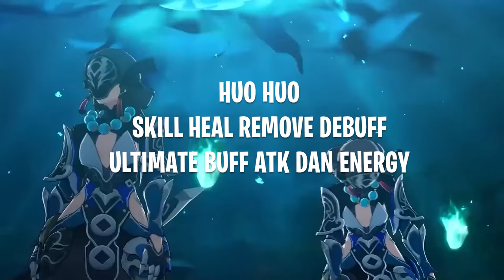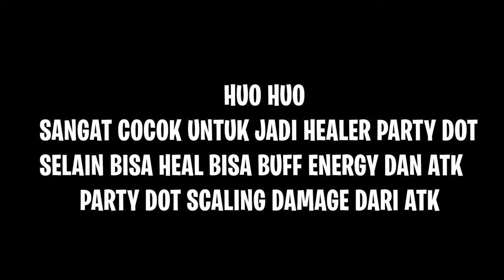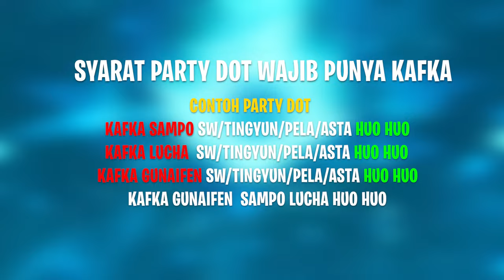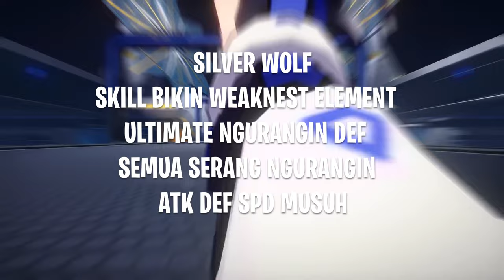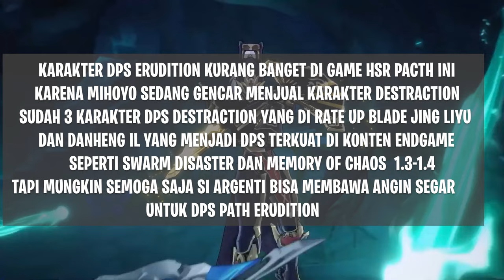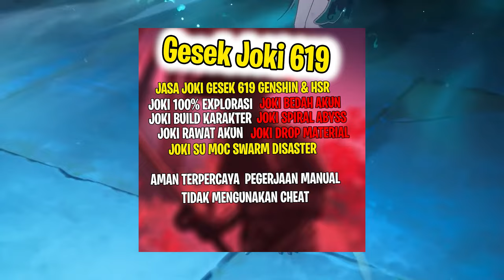Karakter Paling WORTH IT DI GACHA Di Banner 1.5 - Honkai Star Rail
Tier List Karakter ★5 yang WAJIB Kalian Punya! | TOTON SEBELUM KM NYESEL SALAH GACHA KARAKTER!

🎀 Top Supporter 🎀
👑 PAK DAWEI
👑 KUDANIL TERBANG
👑 RIZKX
👑 ARSH8723
👑 VELON MIOL
👑 ERR

👨👨👧👦 Comunity 👨👨👧👦
🤝 Discords :

🎀Partnership🤝
💵 JASA TOP UP GAME MURAH AMAN
👉Genshin Impact

👉Invoice Ready.